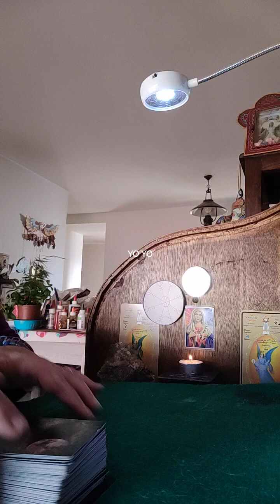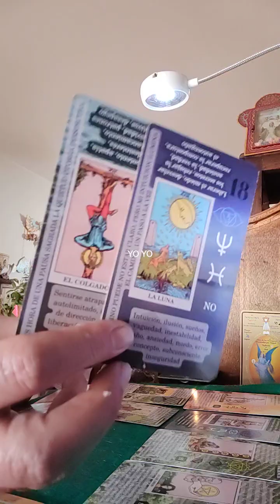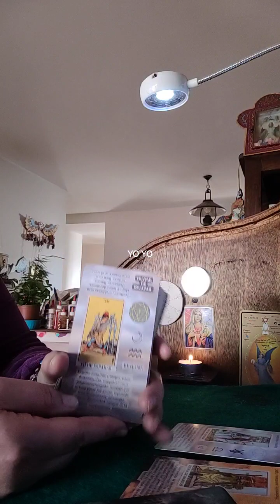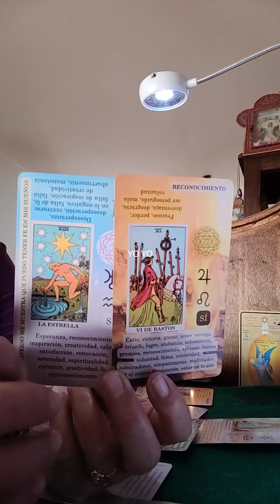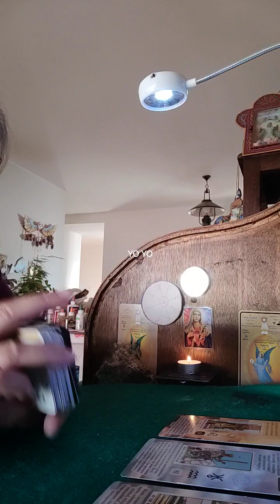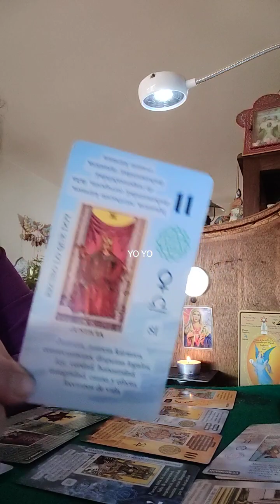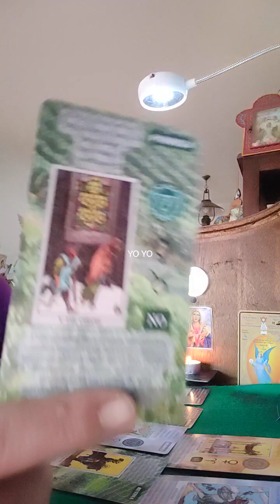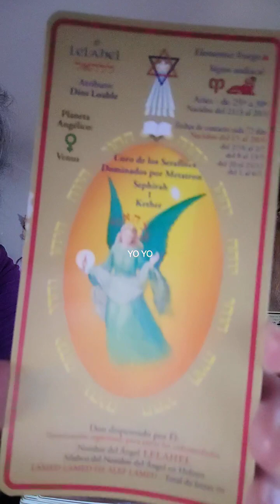YO YO el despertar de la conciencia.EL GRAN SENTIDO DEL HUMOR DE DIOS PADRE.